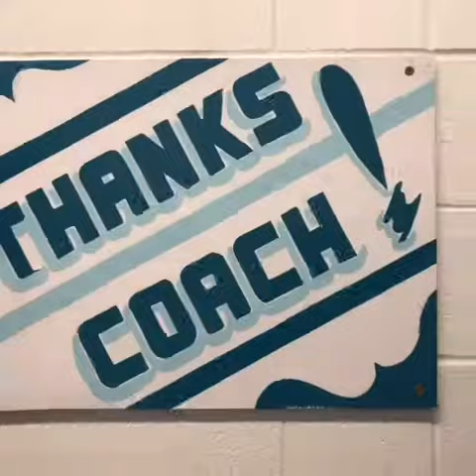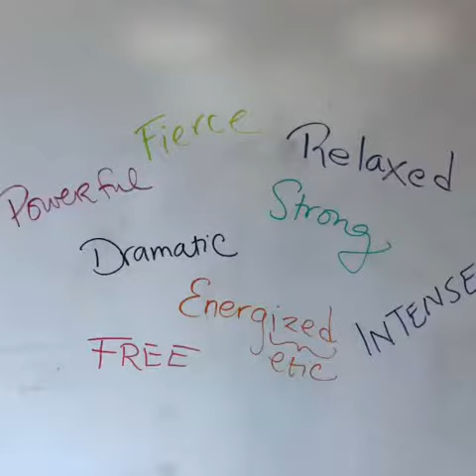SKATING SUCCESS - MASTER CLASS - STETTLER, ALBERTA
Master Class Event
Stettler, AB - September 22nd, 2018

VAULT Master Class ~ Flip & Lutz Jump Focused with special detail on Transitions, Edge work, Vaulting action, Video examples, off-Ice training, movement art, & more!!

Want to attend a Master Class?

Open to Skaters & Coaches from any area, region, club, or country.

SKATING SUCCESS™